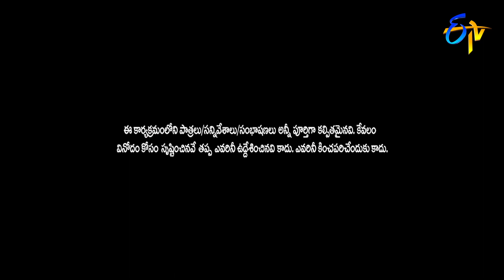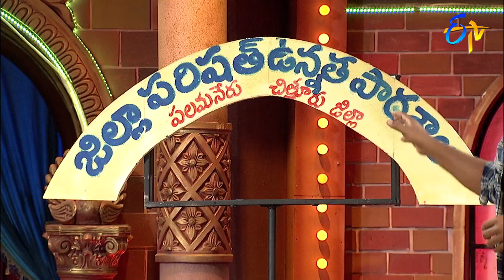Fasak Shashi Performance | Extra Jabardasth | 31st January 2020 | ETV Telugu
Fasak Shashi and Funny Shanthi and the team makes an exceptional performance with an amusing concept and entertain the viewers with a hilarious skit.

A comedy show, in which comedians like Sudigaali Sudheer,  and Hyper Aadi perform side|splitting comedy skits.